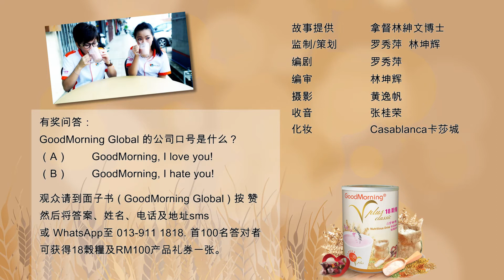《18姑娘·庆丰收》第3集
《18姑娘·庆丰收》微电影第3集终于出炉了！

第3集的主题：“I Love You”

此部微电影由GoodMorning Global 主催，并由居銮蝠娃文化创意工作坊及林坤辉导演LUV 工作室联合出品。 每一集结尾都有与微电影相关内容的有奖猜题游戏，观众首先必须要赞GoodMorning Global 然后把答案传发到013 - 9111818!

丰富的礼物等着你们领取哦！首100名答对者可获得18榖糧及RM100产品礼券一张！

GoodMorning I love you❗

我爱晨旭之美❤